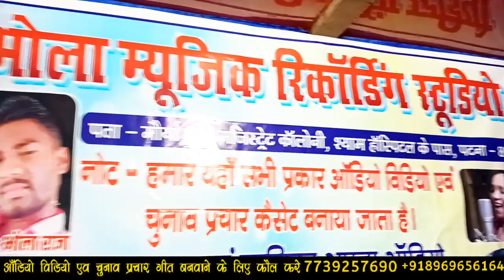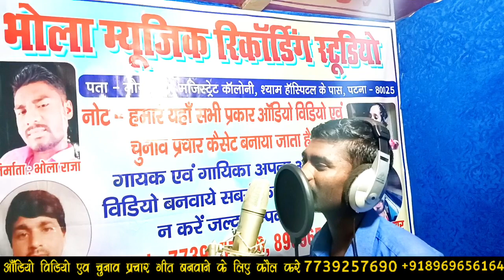आ गया ब्लास्ट मगही गीत Bhola raja छौड़ी छोड़ देलकाई साथ रे Chhauri chhor delkae sath re Bhola raja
Bhola raja

भोला म्यूजिक रिकॉर्डिंग स्टूडियो पटना